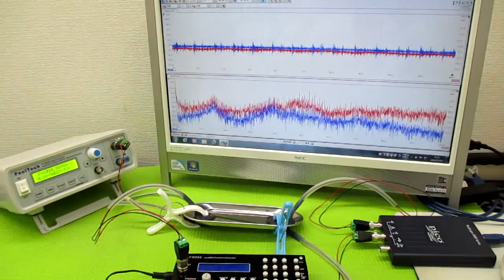オリジナル製品：超音波発振プローブを利用した超音波制御技術 ultrasonic-labo